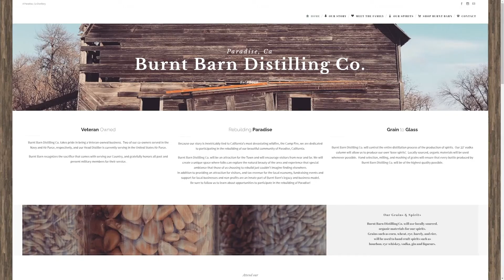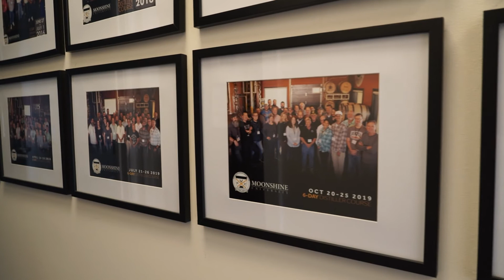Meet Danae: 2021 You & Yours Scholarship Recipient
Thanks to Laura Johnson of You & Yours Distilling Co., one aspiring woman distiller was able to attend Moonshine University's 6-Day Distiller Course for free. The inaugural scholarship was awarded to Danae Schuster.

Moonshine University's 6-Day Distiller Course is the most comprehensive distilling education in the world. Learn from 40+ top industry professionals over six days of intense, hands-on education in our classroom and distillery. Our graduates have gone on to launch over 175 distilleries around the world.